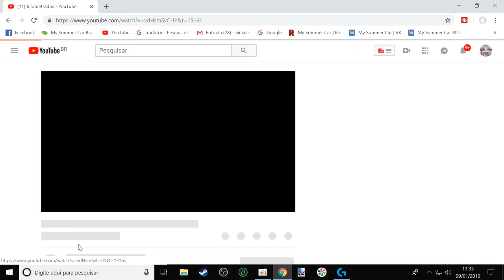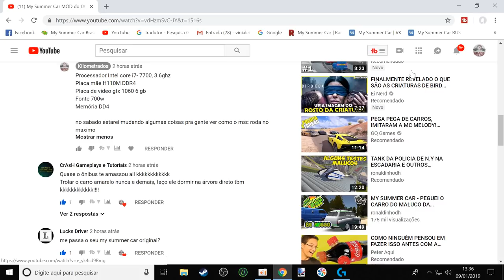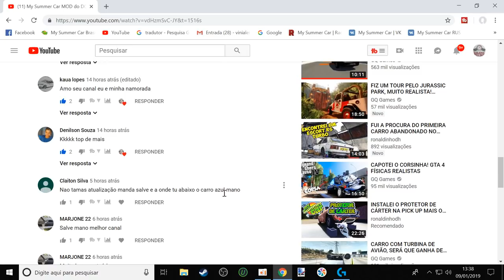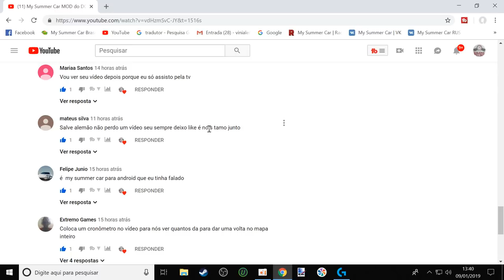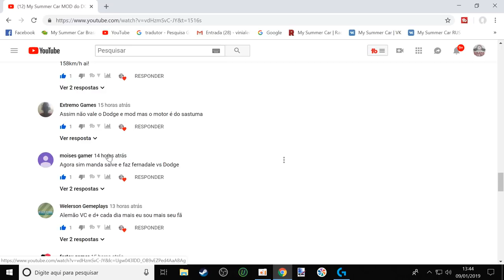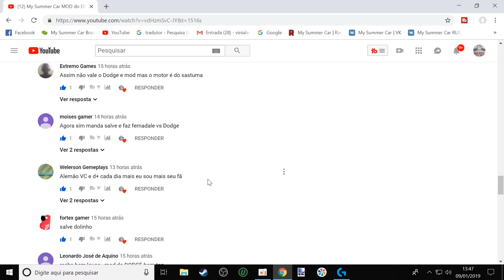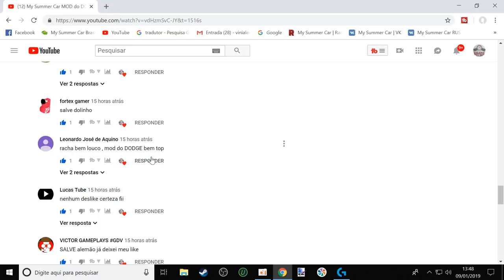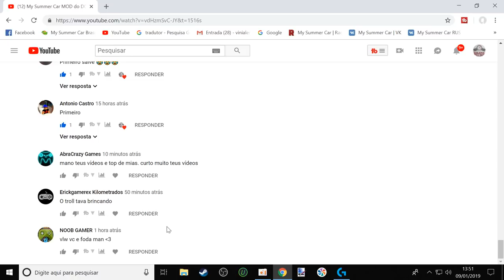My Summer Car - MOTOR V6 bi TURBO NO DODGÃO 300KM/H DESAFIO DO CUPIM KKKK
EQUIPE KILOMETRADOS

➨ OS INSANOS

CANAIS PARCEIROS